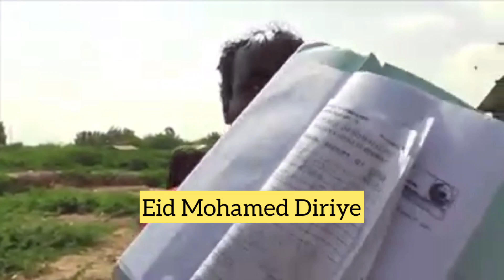Reer Barbar iyo Max Kala Haysta